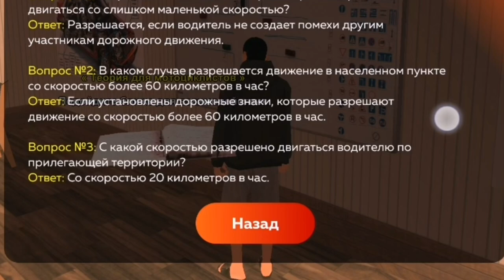ПОКУПКА АККАУНТОВ В КРМП БЛЕК РАША - ВСЁ ЧТО НУЖНО ЗНАТЬ